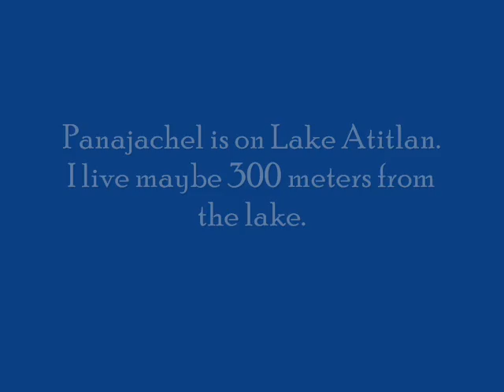Welcome to the EyeBox!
My gratitude for checking out my site!